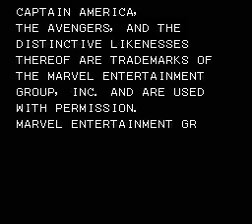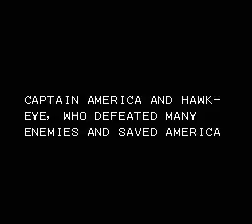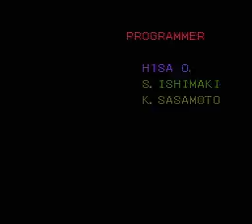Captain America and The Avengers NES - Real Time Playthrough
*no savestate
*no slowdown
*no cheats

Моё прохождение Captain America and The Avengers на NES без смертей.